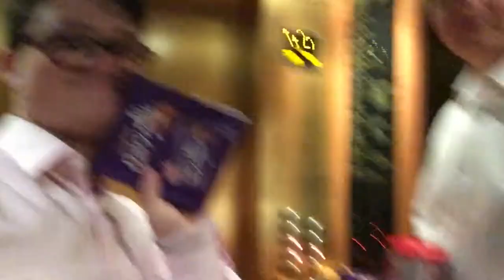Dubrovnik- interesting day with amazing sun! Cunard Cruise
A good day today was a bit of a boring port because there wasn't much to do which was a bit annoying. Hope you enjoy